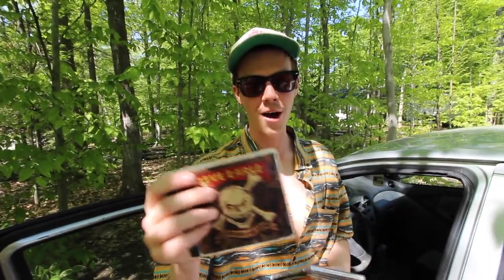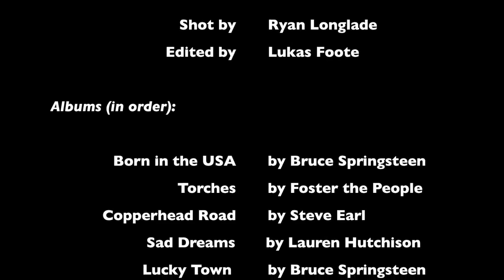What's In My Car? Ep. 1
What's In My Car? are series of videos featuring different people talking about music they listen in a car.

First episode by Lukas Foote, a contributor at music website START-TRACK.

Shot by: Ryan Longlade
Edited by: Lukas Foote

Albums (in order):

Born in the USA by Bruce Springsteen
Torches by Forster the People
Copperhead Road by Steve Earle
Sad Dreams by Lauren Hutchinson
Lucky Town by Bruce Springsteen